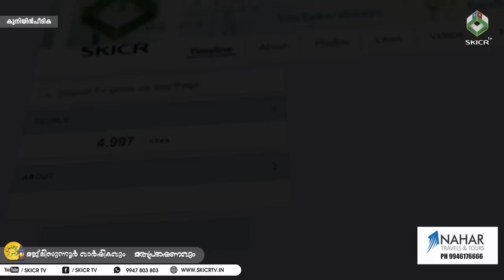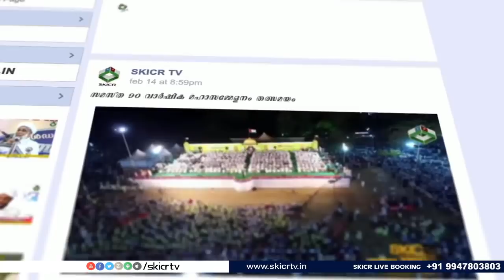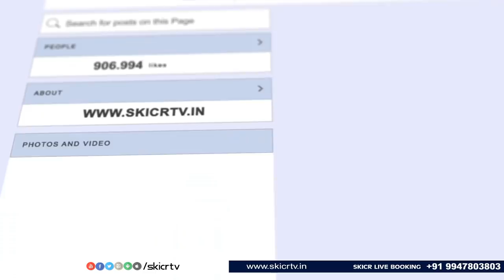SKICR LIVE -മജ്‌ലിസുന്നൂർ വാർഷികവും മതപ്രഭാഷണവും ||കുനിയിൻ പീടിക ||KALEEL HUDHAVI KASARKODE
SKICR TV - Official Media Team By SKSSF State Commitee

Speech : KALEEL HUDHAVI KASARKODE

Topics :

District : KOZHIKODE

Event Broadcasting: MHAMMEDSHAHIN

© Copyright : SKICR TV

വീഡിയോ ഇഷ്ടപ്പെട്ടോ? ഓരോ ഡോളറും ചികിത്സയ്ക്കായി പോകുന്ന രോഗികളെ സഹായിക്കുക